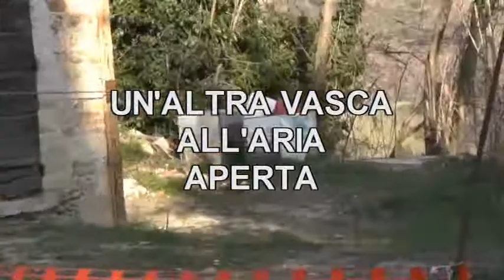Un'altra Vasca All'aria Aperta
Strada Provinciale che Collega Castel di Lama a Castorano